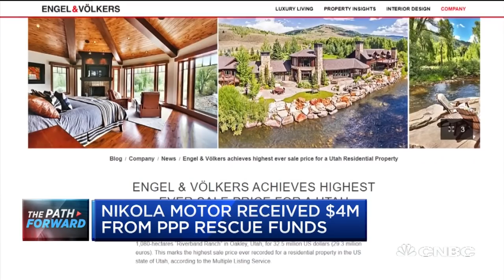Nikola Motor received $4.1M from PPP rescue funds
Billionaire Trevor Milton's Nikola Motor received $4 million from the PPP coronavirus small business fund. CNBC's Robert Frank reports.

A 38-year-old billionaire who recently bought a $32 million ranch received funding for his truck company under the government’s Paycheck Protection Program, according to filings.

SEC filings show that Nikola Motor Company, founded and run by billionaire Trevor Milton, received $4.1 million in PPP funds from JP Morgan Chase. While the program was touted by the White House and members of Congress as a lifeline to small businesses and struggling employees, dozens of larger multi-billion-dollar companies received PPP funding.

Nikola, founded by Milton in 2014, makes electric hydrogen-fuel cell vehicles and trucks and is based in Phoenix, Arizona. The company recently announced a deal to go public by merging with VectoIQ, a publicly traded shell company founded by former GM Vice Chairman Steve Girsky.

The deal valued Nikola at more than $3 billion and made Milton a billionaire based on his ownership stake. As part of the merger, the company will receive a capital infusion of more than $500 million from investors including Fidelity and ValueAct Capital. The deal has yet to close.

In an interview on CNBC last month, ValueAct’s Jeffrey Ubben said Nikola would eventually be a ”$100 billion company” given its technology and potential. In the interview, Milton said the company had also just received an $800 million truck order from Anheuser-Busch and “is about to announce orders many times that.“

CNBC TV